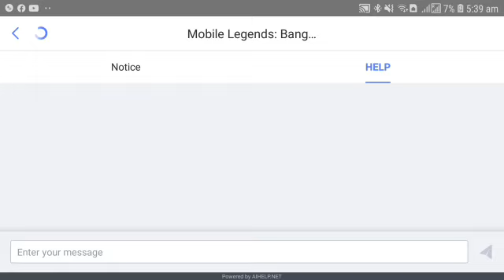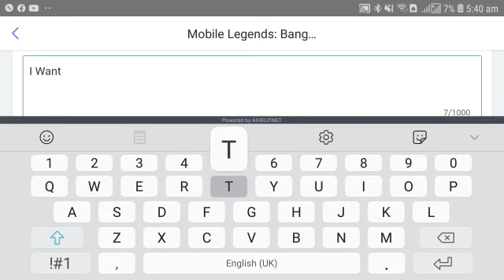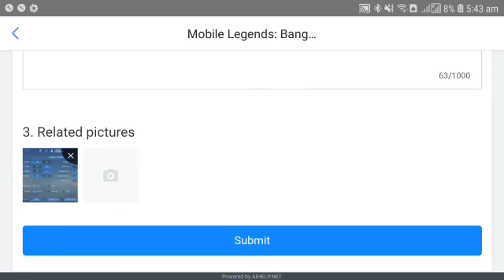HOW TO ENABLE THE ULTRA GRAPHICS SETTINGS IN MOBILE LEGENDS | Unlocked It Permanently 2022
TUTORIAL TO UNLOCK THE ULTRA GRAPHICS SETTINGS IN MOBILE LEGENDS 2022

low Profile ph